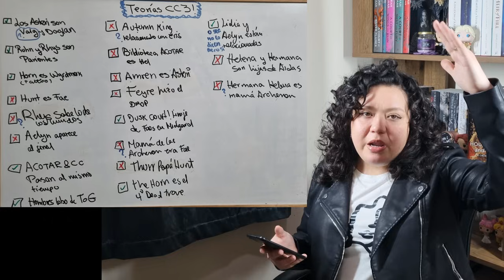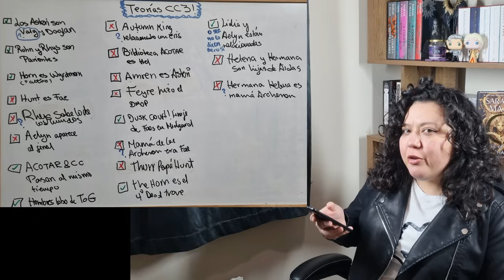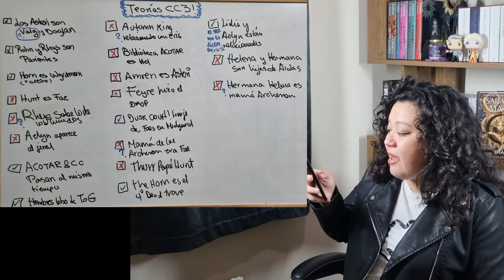Book Talk Saga Crescent City SJM - SPOILERS!🎥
Hola lectores!!! Fangirleo, dudas, todo sobre esta increible saga y un poco de todo el Sarahverse!
El video tiene spoilers desde el punto en que hablo de cada libro!
Aquí el timeline:
03:56 Saga en General
08:40 CC1
14:46 CC2
23:23 CC3
35:36 Opinión
38:25 Teorías
40:37 Futuro
42:37 Cierre
Pueden escucharme tipo Podcast!!!